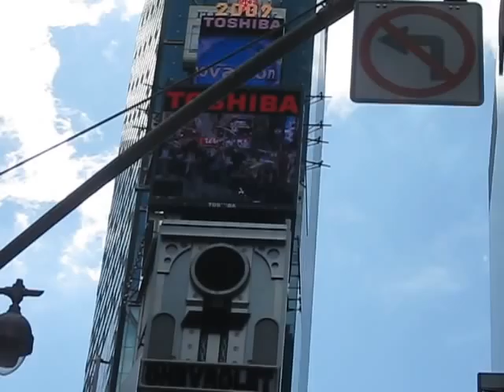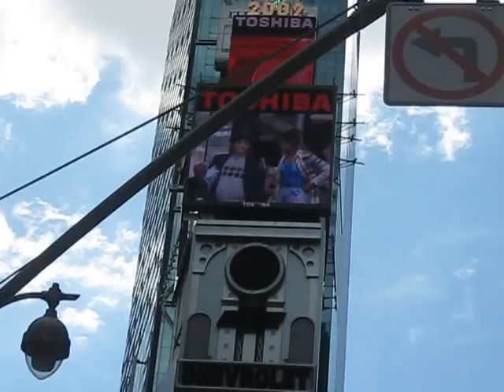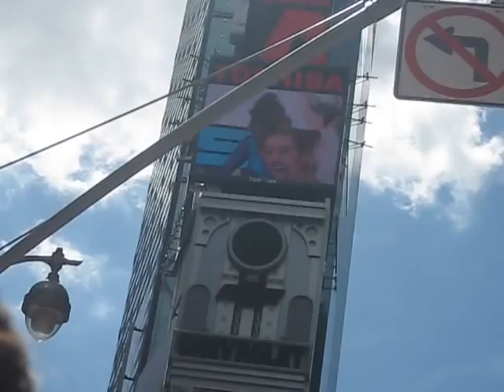Broadway on Broadway - Billy Elliot [HAYDN GWYNNE!!]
On the phone with Lani, cause she ADORES Haydn Gwynne!!
GwynneFTW!